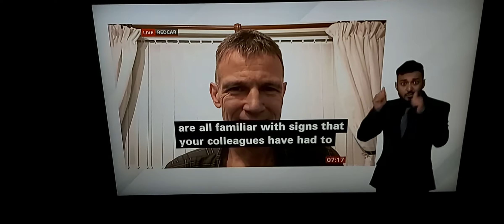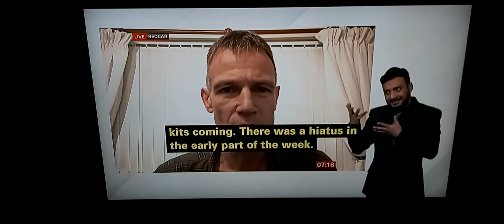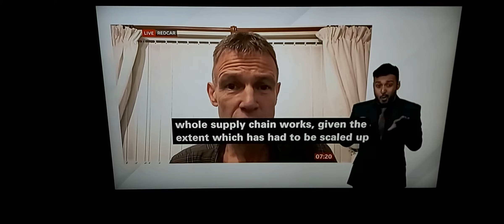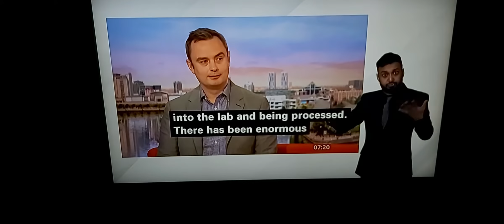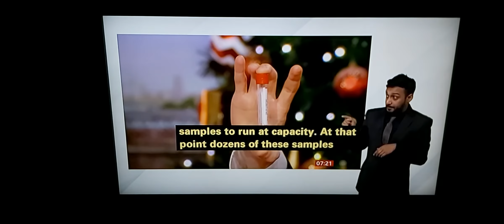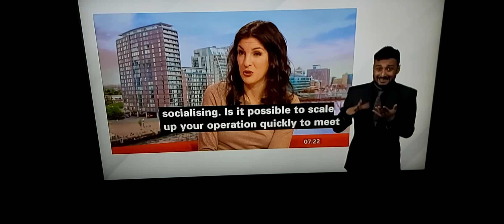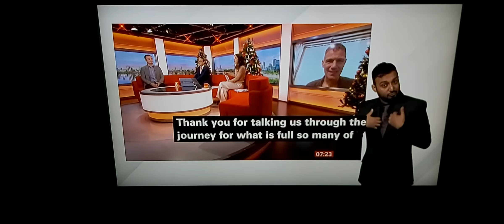Logistical Problems of Delivering PCR/Lateral Flow tests to Pharmacies/BBC Breakfast News talk live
BBC Breakfast News at 7:00am with BSL interpreter on BBC News Channel on Friday 31st December 2021.

BBC Breakfast News Presenters Chris Mason and Katherine Downes.

Andrew Lane, Chair of the National Pharmacies Association in his Redcar home, talks live to Katherine Downes.

Chris Hughes, Managing Director of ParkinElmer, talks live to Chris Mason and Katherine Downes.